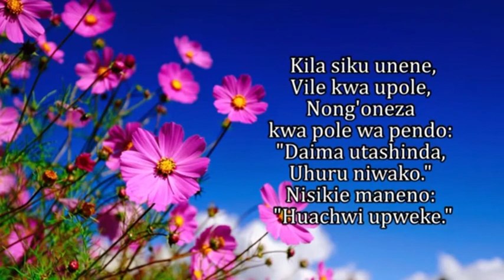REV CHARLES EP 4 THURSDAY